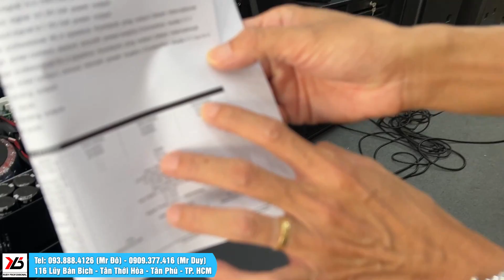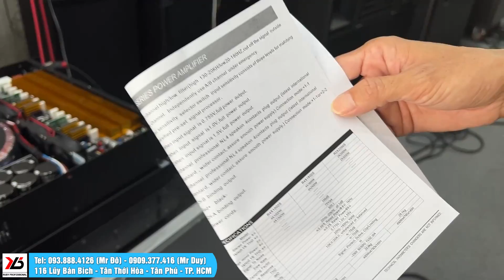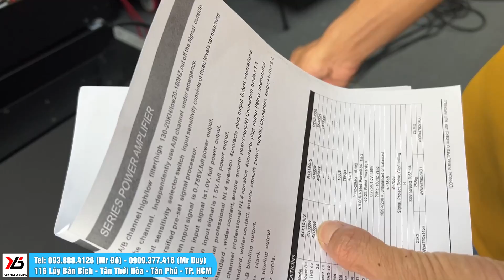New | Cục đẩy 2 kênh RuBy 2200S chuyên sub khủng & Đẩy 4 kênh RUBY R4x1000S CS 1000W/ kênh !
Điện Máy RUBY tiếp tục cho ra mắt mẫu main công suất 4 kênh model R4X1000S. Cục đẩy công suất này cho ra 1000W/ kênh ở 8 0hm, 1500W/ kênh ở 4 ohm.
🔥 Giá main công suất RX2200 giá niêm yết là 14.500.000đ, nay giảm chỉ 5 con duy nhất là 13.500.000đ
🔥 Giá main công suất 4 kênh R4X1000S giá niêm yết 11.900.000đ, nay giảm chỉ còn 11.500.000đ chỉ 5 con duy nhất.
▶️ Âm thanh - Ánh Sáng Điện Máy RUBY
▶️ Địa chỉ: 116 Lũy Bán Bích - Tân Thới Hòa - Tân Phú - TP. HCM
🔥🔥 Hỗ trợ trả góp tất cả sản phẩm qua HD SaiSon, thủ tục cực nhanh 🔥🔥

✩ Tham gia nhóm” giá hời ” các sản phẩm âm thanh sân khấu
✩ Nhấn THÍCH và theo dõi Fanpage chính thức của Điện Máy RUBY ở đây
✩ Hỗ Trợ Trả Góp Mọi Sản Phẩm Chỉ Cần CMND + Bằng Lái Xe
✩ Giao hàng toàn quốc. Bảo hành lên đến 02 năm.

© Bản quyền thuộc về Điện Máy RUBY.
© Trong video có sử dụng âm nhạc không do Điện Máy RUBY sở hữu.